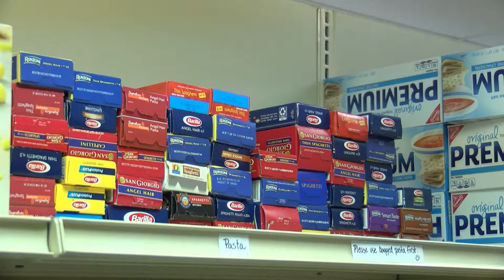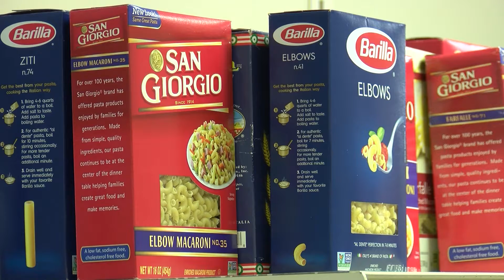Volunteers Deliver Food to Ocean City Residents in Need | SNJ Today News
Volunteers from the Ocean City Ecumenical Council are working extra hard to make sure home-bound residents have the food they need.